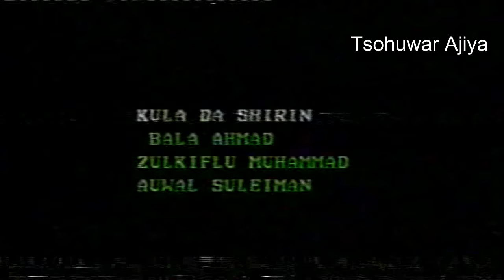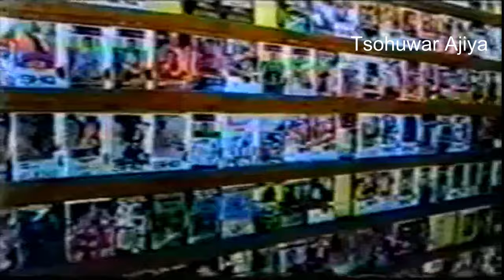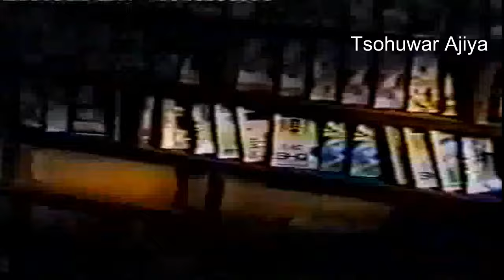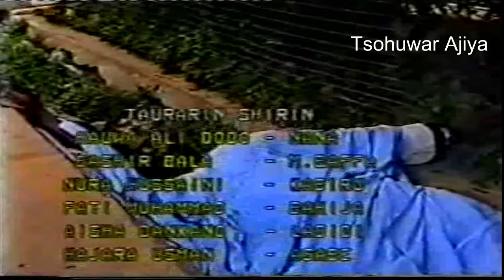l Zarge 2 l Old Hausa Film l 1999 l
Zarge 2 from the stable of the famous company, Sarauniya Films. kano.